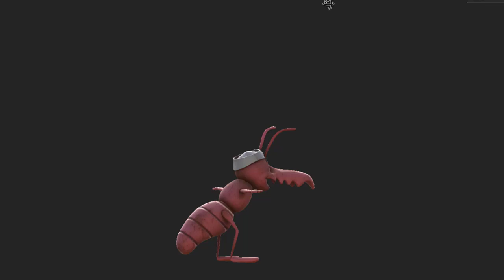Termite 3D Model Substance painter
Introducing the Termite 3D Model, a delightful creation inspired by the classic comic book character Peter Wheat. Crafted using the versatile tool Blender, this model captures the essence of the beloved character in intricate detail. The model comes to life under the skillful touch of Blender's lighting, enhanced by the realism of Cycle rendering.

With its charming appearance, the Termite 3D Model brings the whimsy of the old comic book era into the digital realm. Every facet of its design has been carefully sculpted and textured, resulting in a cute and endearing character that retains the nostalgic essence of Peter Wheat.

This comprehensive package includes a variety of essential files to suit your creative needs. Formats such as Blender, OBJ, FBX, GLB, USD, STL, and ZTL ensure compatibility with a wide range of software and platforms. The model is equipped with meticulously crafted PBR (Physically Based Rendering) materials, providing a lifelike and immersive visual experience. To further enhance the realism, a collection of texture maps accompanies the model, delivering rich and intricate surface details.

The Termite 3D Model is a delightful fusion of classic charm and modern versatility, ready to embark on new digital adventures while paying homage to its comic book origins.